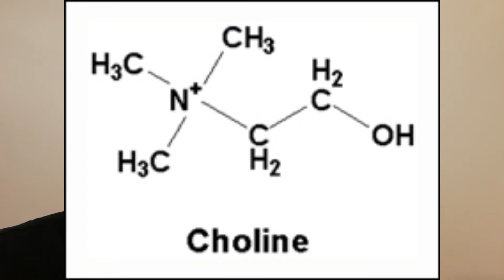Short: Choline and Memory Basics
What is choline and what does it have to do with your memory? Can you biohack using choline and acetylcholine to boost your memory?

Details here!